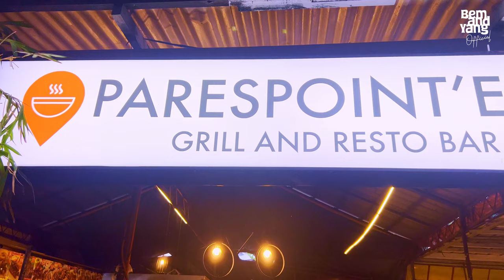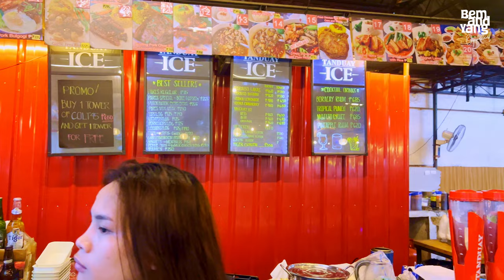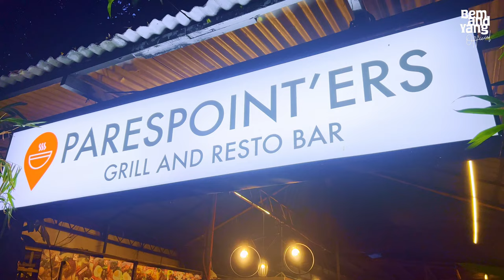PARES POINT'ers OVERLOAD Mata, Utak, Soup no.5 Chino Roces Makati City 🇵🇭 | 4K Food and Walk Tour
Isa na naman Foodtrip ang nadaanan along Chino Roces Makati City. Saktong bumuhos ang malakas na ulan at unang una naiisip ng mga Pinoy and mainit na Lugaw with combination ng Pares. Susmiyo! Tara na panuorin nyo na lang.

Timestamps:
00:00 Highlights